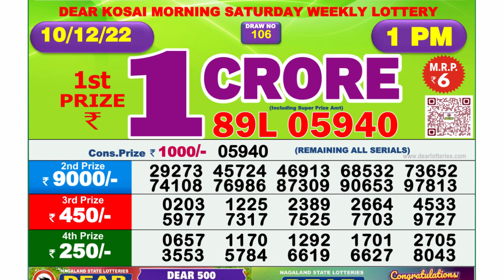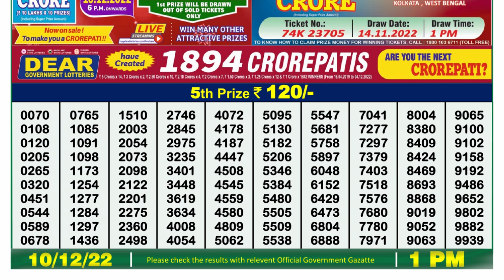Dear Lottery Sambad 1pm today 10.12.22 Nagaland State Lottery Result